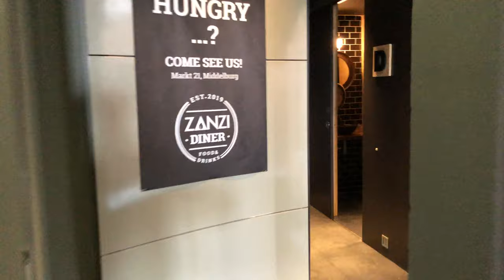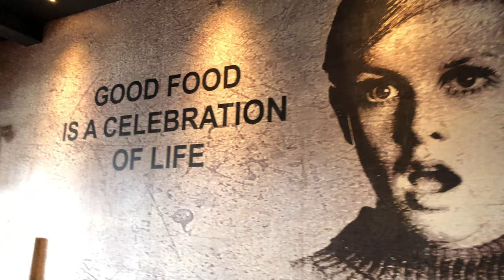Opening Zanzi Diner Middelburg 3 april 2019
Hé Zanzi Diner is vanochtend al geopend aan Markt 21! Om een of andere reden hadden wij a.s. zaterdag in de agenda staan. Ten onrechte dus.

Maar wat maakt het uit? Er is ontzettend hard gewerkt de afgelopen maand en Zanzi Diner is er klaar voor. We konden het natuurlijk niet laten om even een kort filmpje te maken…en een Smoothie Bowl te proeven. Daar zitten we de rest van de middag wel vol van, zo te voelen 🤩

Maar lekker was ‘ie! En het is een prachtige zaak geworden! We wensen team Zanzi veel succes op deze locatie.

Wil je weten hoe de zaak er tot voor kort uitzag? Check dan